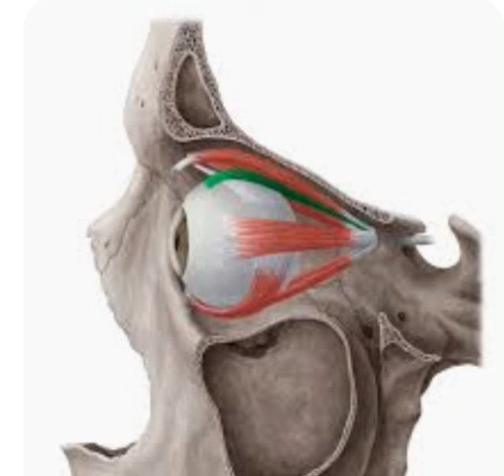function of medial rectus muscle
@drimransofficial The medial rectus is an adductor, and functions along with the lateral rectus which abducts the eye. These two muscles allow the eyes to move from side to side. With the head facing straight and the eyes facing straight ahead, the eyes are said to be in primary gaze.